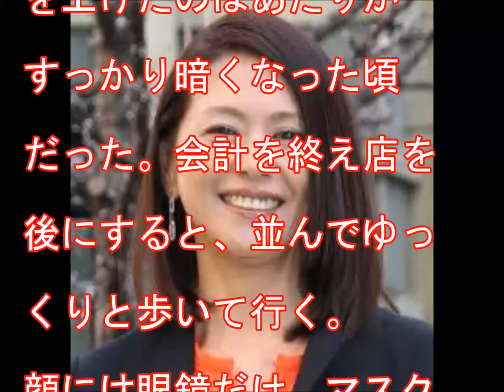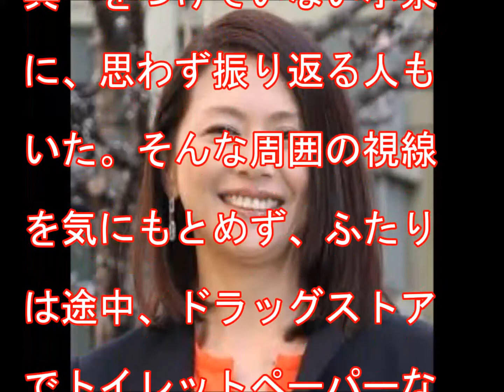小泉今日子&豊原 堂々デート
小泉今日子（51才）と豊原功補（52才）が“堂々デート”する姿をキャッチした──。10月下旬の夕暮れ時、小泉は都内にある喫茶店にいた。